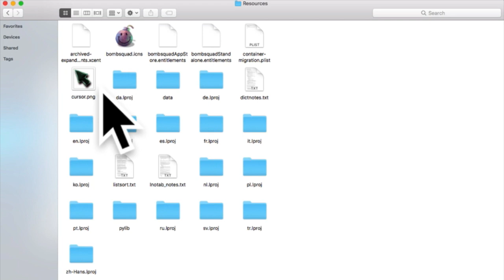How to Change your Cursor in Bombsquad | Bombsquad Tutorial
In this video I show you how to change the cursor in Bombsquad to another cursor or even a picture. Any questions?

Funny instagram: star.wars.funny